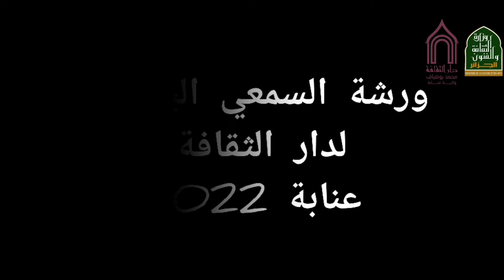🎯العدد الثالث والعشرون لسلسلة بونة ... مسارات و إبداع، عدد 23.